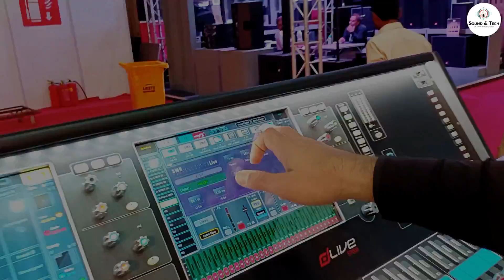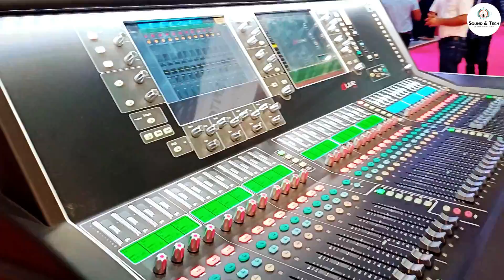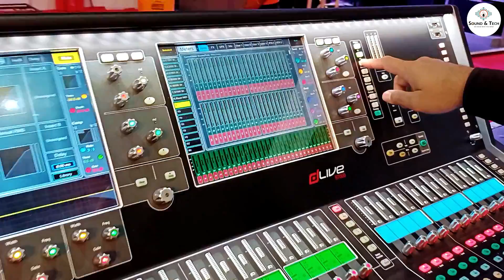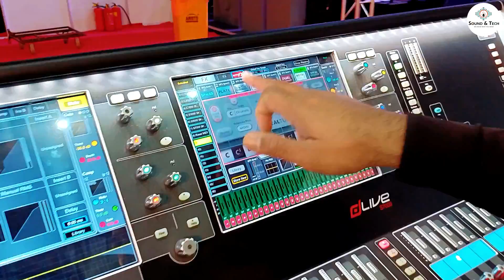Allen&Heath DLive S7000 Console Overview With KAAL ||Digital Audio Mixer